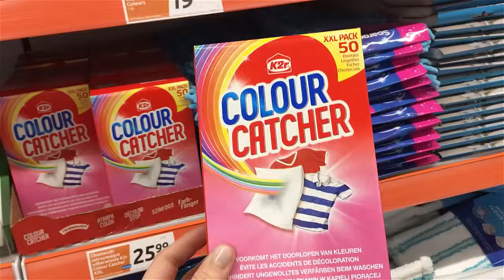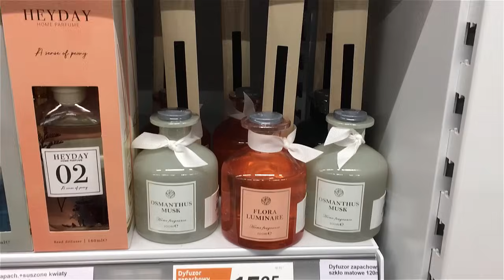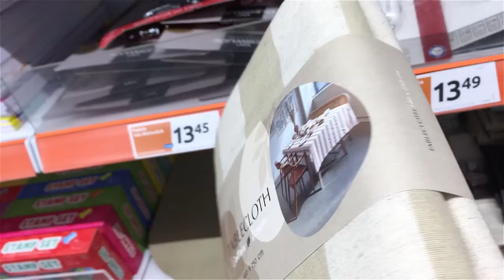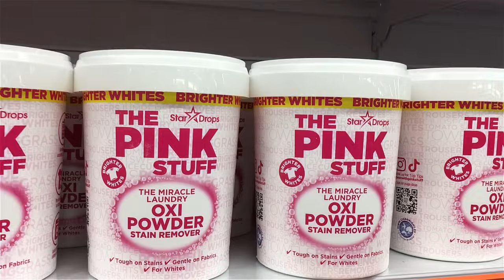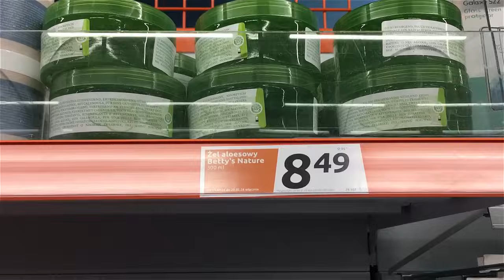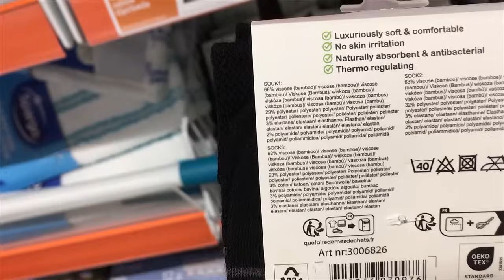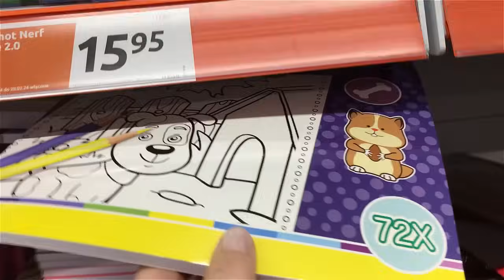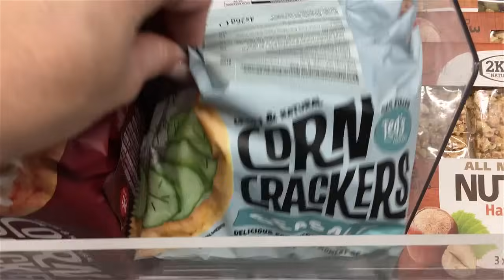ACTION ILE PROMOCJI !!! 😍😍😍 Tani stół do sadzenia! 😱 Cudne bieżniki i obrusy! 💥 PROMOCJE 14-20.02 💥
Zapraszam na nowe promocje tygodnia do Action! Tym razem na promocji znalazło się wiele rzeczy do ogrodu m.in hit stół do sadzenia! Taniej kupicie też fajne organizery do szuflad i cudne bieżniki i obrusy. Na dziale kosmetycznym także pojawiło się wiele promocji. Będzie też grill, stół i śliczne lampy led. Zapraszam na nowy przegląd półek promocji tygodnia :)